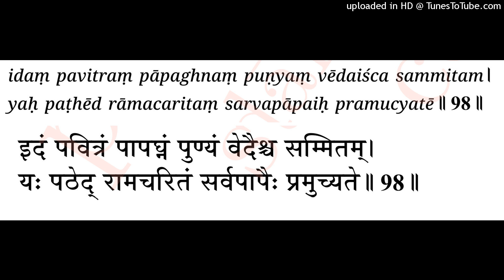Sankshepa Ramayana: V98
Meaning:
This Ramayana is holy, sin-eradicating, merit-endowing epic which conforms with the teachings of Vedas. Whoever reads this will be verily liberated of all sins.